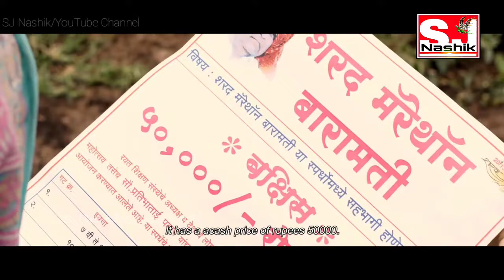True inspiring story motivational speech by Nitin bangude patil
Lata Kare inspiring journey review a labourer is faced with crisis from all fronts of her life. Financial, household and the biggest of all, her husband's ailing condition. Lata has no option other than to overlook her health and to arrange money for her husband's treatment…Kare is a farm labourer who stays in a town called Pimpli, which is about 7 km away from Baramati. Some of her relatives informed her of the event just a few days before the main race day after which she left to compete